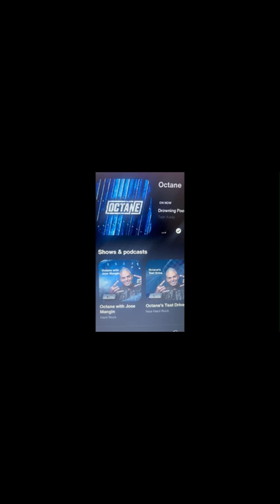Stefs Rock Show highlights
new podcast highlights from first five months of the new podcast. This is such a passion of mine and I'm having so much fun!